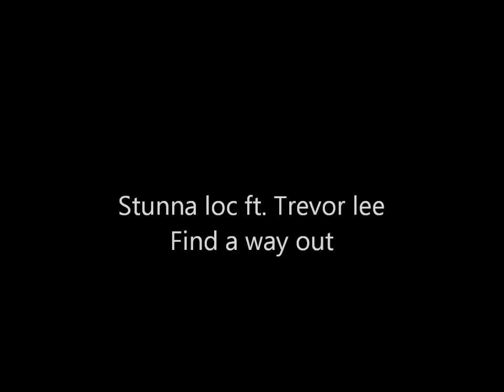Stunna loc ft. Trevor Lee Find a way out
C.O.D. Ent
Money Gang